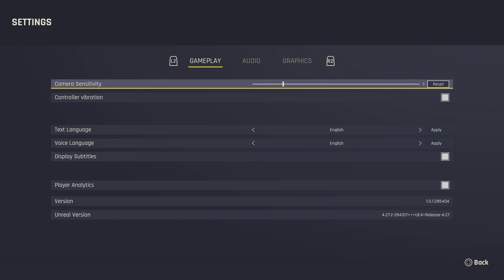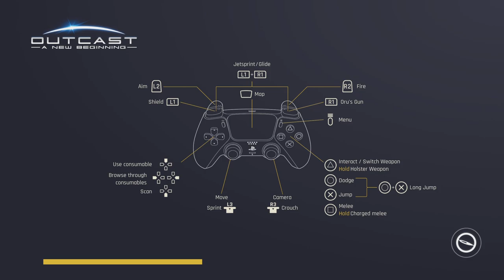Outcast - A New Beginning Game play #1 ❕❕